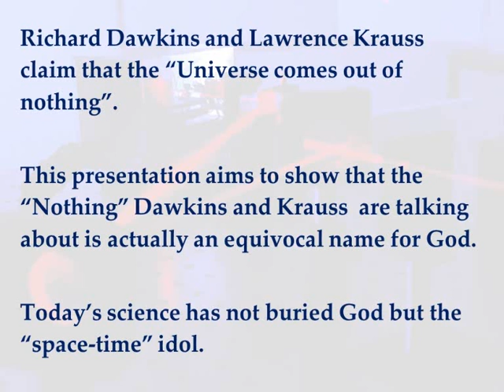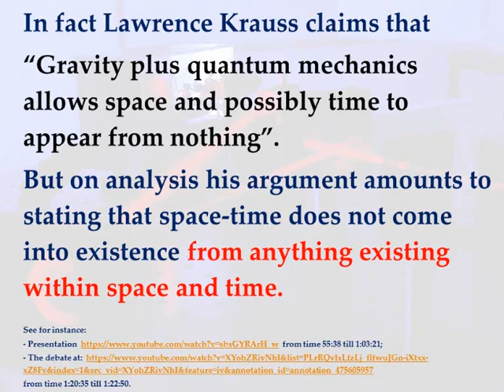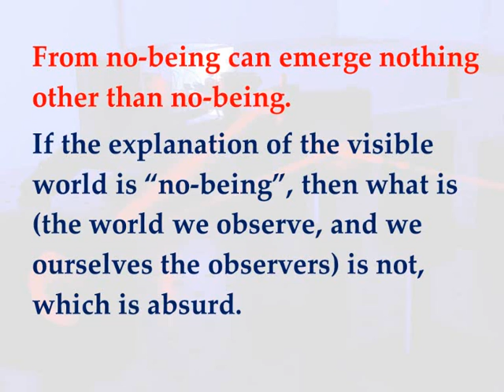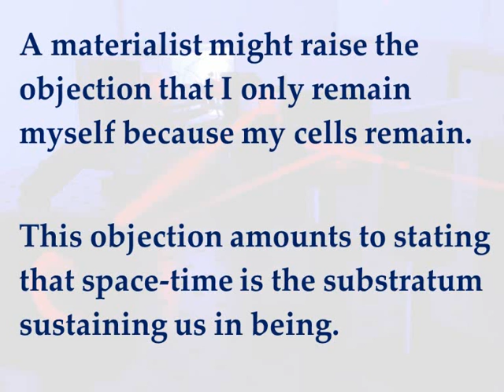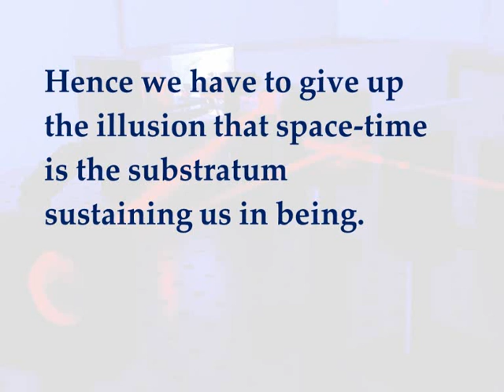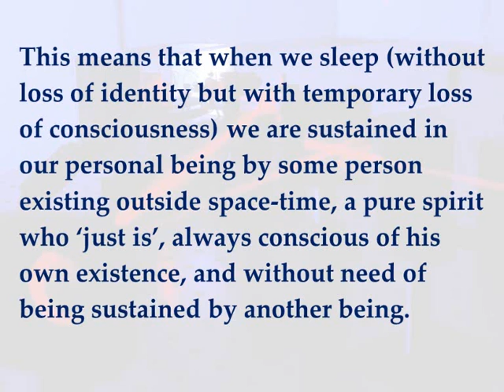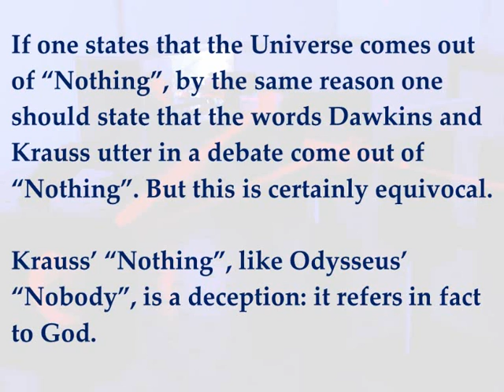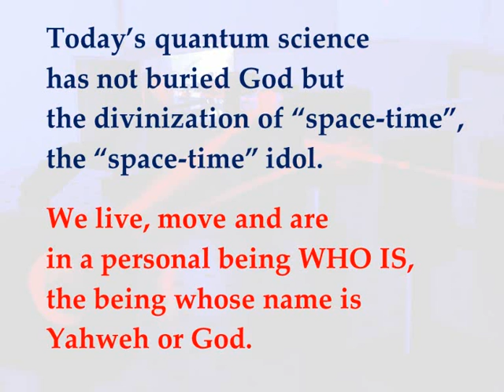Nothing: God's new Name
Antoine Suarez
Center for Quantum Philosophy Zürich/Switzerland

It is argued that the “Nothing” Dawkins and Krauss  are talking about is actually an equivocal name for God. Today’s science has not buried God but the “space-time” idol.

References about experiments on quantum nonlocality:

- Valerio Scarani, Jean-Daniel Bancal, Antoine Suarez, Nicolas Gisin, Strong constraints on models that explain the violation of Bell inequalities with hidden superluminal influences. Found. Phys. 44, 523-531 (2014). arXiv:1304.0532.

- Thiago Guerreiro, Bruno Sanguinetti, Hugo Zbinden, Nicolas Gisin and Antoine Suarez, Single-photon space-like antibunching. Phys Let A, 376: 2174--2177, 11 May 2012. arXiv:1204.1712v1.

- Antoine Suarez, Covariant vs. non-covariant quantum collapse: Proposal for an experimental test, 16 January 2014.